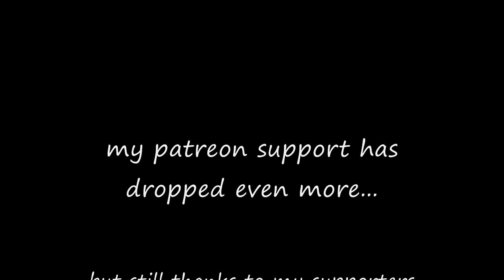Sonic Boom Vlog 74: s2e25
kind of a meh episode, relying on it's audience being too young to find the plots cliche.